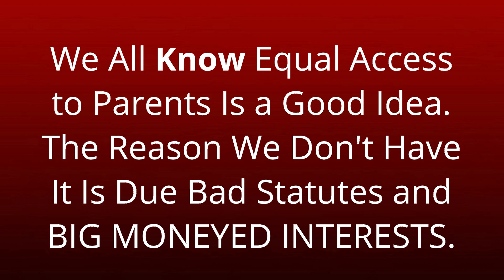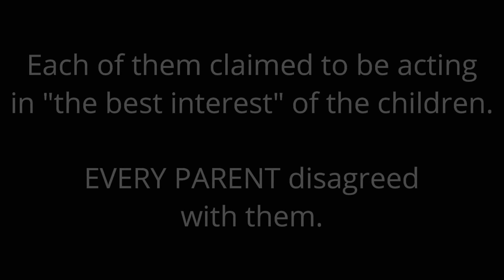Jeffrey Younger: We ALL KNOW Equal Access to Parents Is a Good Idea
On April 24, 2019, parents from throughout Texas came to the House Committee of Juvenile Justice and Family Issues to testify FOR the passage of several bills pertaining to equal shared parenting after divorce.  EVERY PARENT testified for the passage of the bill.  The ONLY PEOPLE who testified against the bills were divorce attorneys or Steve Bresnan, a lobbyist for the divorce industry.

The defenders and profiteers of the divorce industry claimed to be acting in the best interest of the children. None of the parents agreed with them.